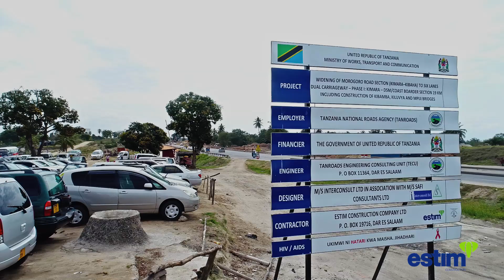8 Lane Road 19 kms Kimara Kibaha, Dar es Salaam Tanzania